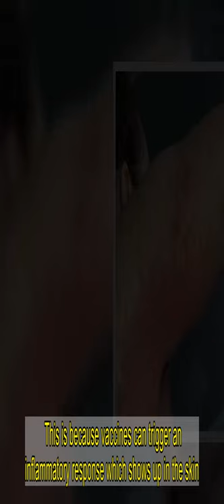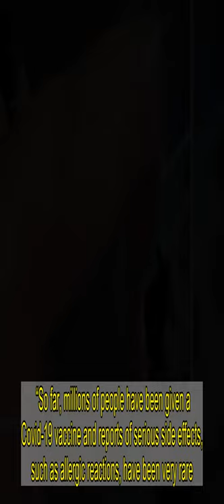Mum left with burning rash due to 'severe reaction' two weeks after Covid jab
A MUM was left in agony suffering the "worst two weeks of her life" after having her Covid vaccine.  Leah King broke out in a nasty skin rash just weeks after having her jab.  ...   She had her first dose of the Oxford-AstraZeneca vaccine on March 12 but said she is still dealing with the pain of a rash.   The 41-year-old said her body broke out in a burning rash that spread across her face, chest and back of the arms.  The rash is so painful it has left Leigh struggling to look after her 13-year-old son Aidan, for whom she is an unpaid carer.   A rash or pain after the Covid vaccine are listed as potential side effects.  And along with other side effects, in many cases they are deemed a good sign that the body's immune system has kicked into gear in reaction to the jab.  But, Leigh was left suffering a more severe case, which is more rare. Despite her ordeal, the mum stressed she is not against having the vaccine but called for more support for people who do suffer side effects.  Leigh, from Wishaw in North Lanarkshire, Scotland, said: “My skin was so sore and constantly hot. I have never felt pain like this it has been a horrible experience.  “I am a very healthy person and am not on any medication or anything like that. I am not even in a vulnerable category.  “I only got the vaccine as I am an unpaid carer for my son who has autism and mobility issues.  “I haven’t even been able to care for him since I got the vaccine as I am in such pain.”  Leigh was given the vaccine at the Ravenscraig vaccine centre and began to feel adverse side-effects almost immediately.  “It was a horrible feeling,” she said.  “Never in my life was I prepared for what I was about to experience.  “To say it’s been the worst time of my life is an absolute understatement.” SIDE EFFECTS ARE 'SIGN IMMUNE SYSTEM IS WORKING', SAYS DR ZOEFABULOUS GP and Sun columnist, Dr Zoe Williams said like with any vaccine the Covid jab can cause some mild side effects.  Writing in her On Call column, she said: "It's natural to worry about side effects, and as with any ­vaccine there may be some mild ones.   "Like with the flu jab, there have been reports of some people feeling tired, having a slight headache and sore, aching muscles afterwards.  "While you might feel a bit rubbish, it’s normal, lasts only a ­couple of days and is actually a good sign the jab is working.  "It doesn’t mean you are seriously infected, it means your immune system is kicking in and is primed to jump at the first sign of a Covid infection.  "The vaccine is not recommended for people who have previously had allergic reactions to any of the ingredients in the ­vaccine, but is deemed safe for the vast majority of people."   Side effects are not unexepected after a vaccine and generally mean the jab is doing its job.  More than one in ten people who have the AstraZeneca Covid vaccine will have tenderness, pain, warmth, itching or bruising where the injection is given.  They may also feel generally unwell, tired or